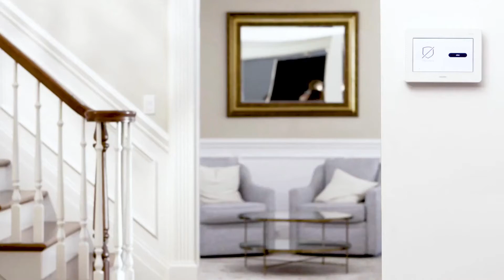Save on Homeowners Insurance with Home Security Cameras and Systems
Did you know that insurance companies usually offer a discount for homes equipped with a professionally monitored security system? That means, in addition to gaining peace of mind, you might also be saving money.

Trust your family's safety; your home & business security needs to a Holmes Security Systems. We have been in business since 1908 and have locations in Fayetteville and Wilmington, North Carolina.
We can help you with everything from Burglar Alarms, Connected Home, Fire/Carbon Monoxide Alarms, Doorbell cameras, Indoor and Outdoor Cameras, Access Control, and more.

Plus, Holmes Security Systems is the ONLY security company in Eastern North Carolina with its own local UL Listed 5-Diamond Central Monitoring Station. So, just like law enforcement's 911 call centers, you are monitored 24 hours a day, seven days a week, 365 days a year.

Local monitoring means faster response time.